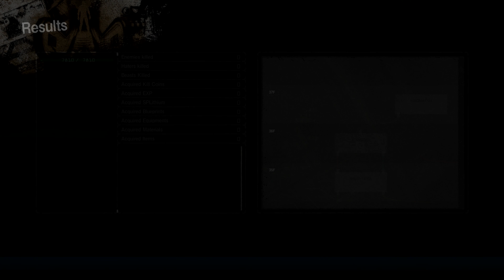Let It Die 4K Goto 9 Gets the Kamas Treatment Part 45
The Story: In the year 2026 AD, a large tectonic disturbance occurred causing mass destruction around the world. Southwestern Tokyo split off into the ocean and became an island covered by a deep fog. Continuous seismic activity then caused a large spire to rise out of the ocean through the island, creating a tower-like structure that pierces the clouds. Many mysteries remain hidden from the eyes of mankind, awaiting those courageous enough to dare approach the tower...

Characters: Fighters enter the world with nothing but their underwear and must fight to survive in the post-apocalyptic world that awaits them. Enemies defeated may drop Weapons and Armor for players, which may be the difference between life and death...

Gameplay: Players fight through the treacherous Tower of Barbs obtaining various types of weapons and armor while finding beasts and shrooms to eat in order to stay alive. Upon death, a player’s "death data" is then circulated among other player’s games where they will appear as formidable opponents. The sharing of "death data" is one of the various asynchronous multiplayer elements that can be found in the game